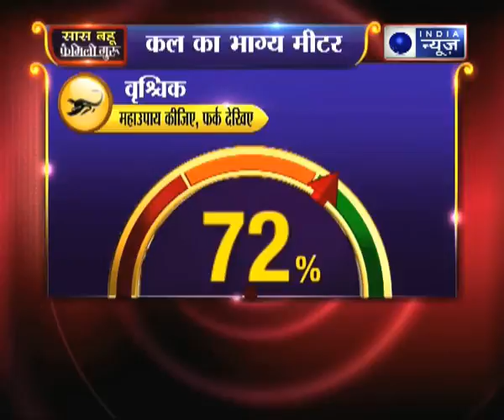31 मार्च 2018 का राशिफल, Aaj Ka Rashifal, 31 March 2018 Horoscope जानिये Family Guru में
31 मार्च 2018 का राशिफल, Aaj Ka Rashifal, 31 March 2018 Horoscope जानिये Family Guru में